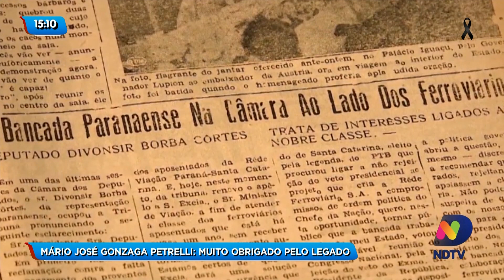Homenagem dos colaboradores dos grupos ND e RIC a Mário Petrelli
Para os grupos ND e RIC, que trabalham diariamente para dar continuidade à missão que o doutor Mário deu início, esta quarta e quinta-feira foram atípicas.

Em nome de todos os colaboradores, a equipe de reportagem buscou palavras para traduzir esse sentimento e prestar uma linda homenagem.